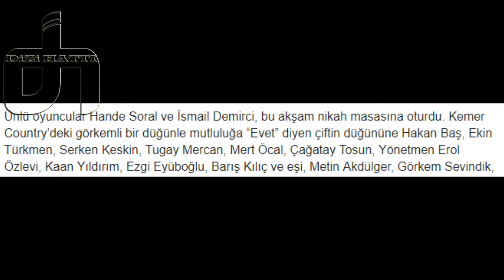Hande Soral Görkemli Düğünle Evlendi.Hangi Ünlüler Katıldı?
Değerli Youtube izleyicimiz;Yeni Dizi ve Magazin haberlerini Bu kanaldan Takip edebilirsiniz.